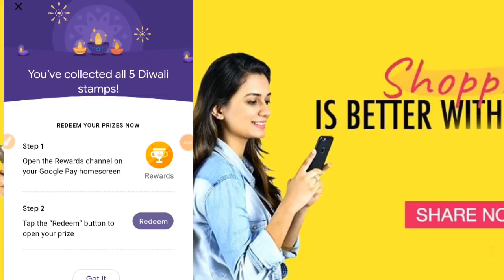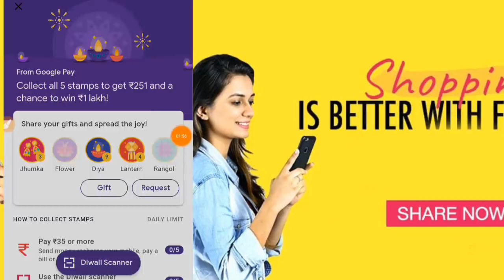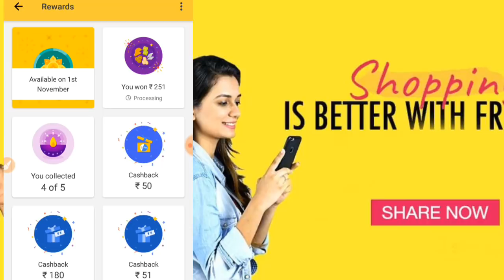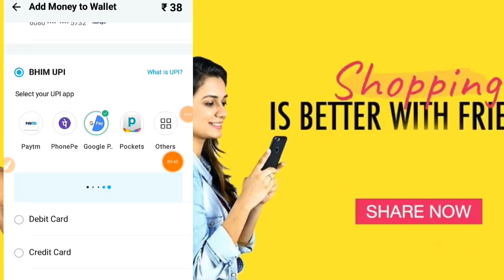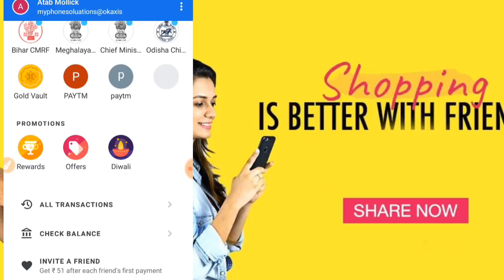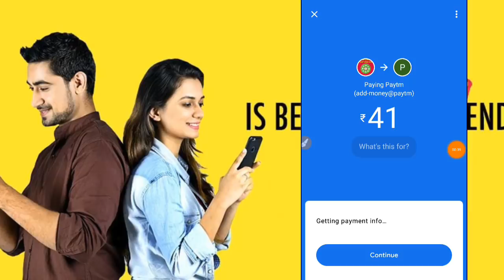Google Pay Diwali Offer, Rangoli And Flowers Tricks, Rs 251 Cashback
Google Pay Update Offer

Hello Friend in this video I discuss about Google Pay New Update Offer, how you win flowers and Rangoli Stamps,

Google Pay Diwali offer First Video.